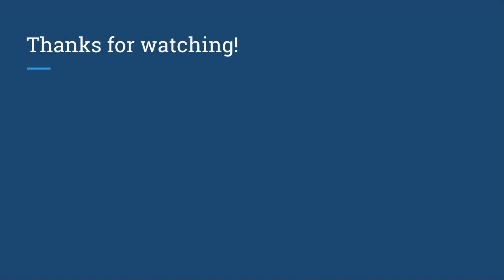Does God Cause Natural Disasters? (#69)